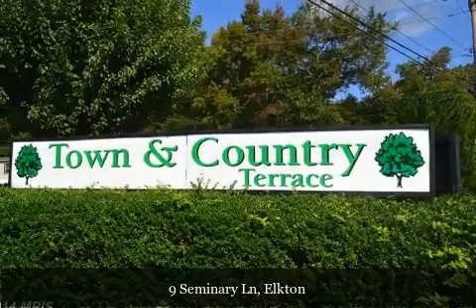9 Seminary Ln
9 Seminary Ln

3 Bedrooms, 2/0 Bathrooms, $45,000, MLS# CC8488746

to be entered...

Presented by:

Mark Parker ABR, GRI
Prudential PenFed Realty Harford